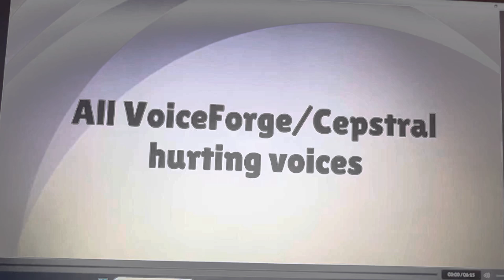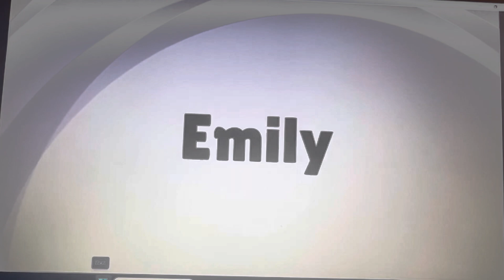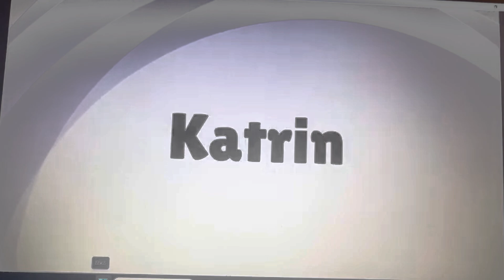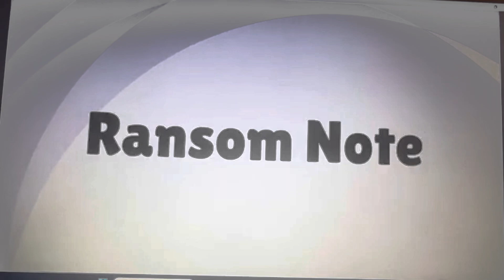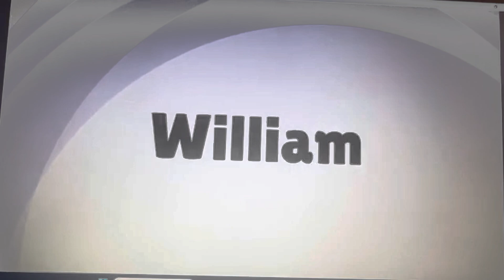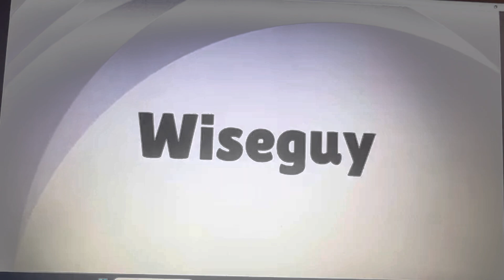Voiceforge/Cepstral hurting Voices In Pitch Gray (JEC Day 24/INSTRUCTIONS IN DESCRIPTIION)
VideoFX:

Gradient Map:

0. R: 0 G: 0 B: 0
1. R: 135 G: 135 B: 135
2. R: 0 G: 0 B: 0

AudioFX:

Pitch: -12